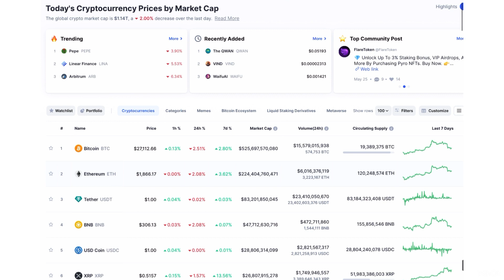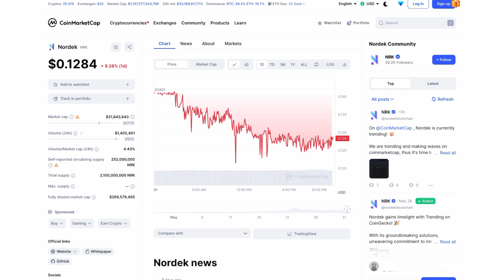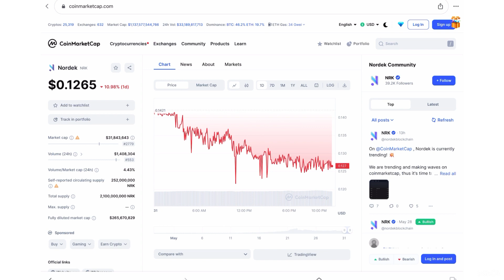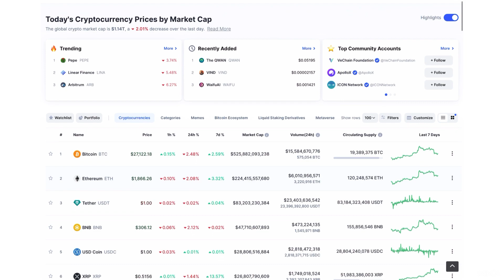NRK coin news today | Nordek ecosystem Kya Hai | NRK Coin क्या है? | crypto news today | Wazirx news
NORDEK | NRK Kya Hai | Nordek N1 Full Details | Nordek In Hindi | NRK Registration Details|Nordek N1

NORDEK N1 | Nordek Full Details | NRK Complete Registration Details | Nordek Latest Update

Nordek N1 Withdrawal | NRK Coin Withdraw Kaise Kren | Nordek Sell | NRK Withdrawal Process

Nordek se paise kaise kamaye
Nordek register kaise kare
Nordek NRK join kaise kare
Nordek se paise kaise nikale 2023
NORDEK REGISTRATION PROCESS
NRK REGISTRATION LINK
NRK FULL DETAILS
nordek full process
 nrk kya hai
nrk withdrawal
nrk exchange listing
nordek exchange listing

Query Solved:
How can I get free tokens for my trust wallet?
trust wallet free tokens list
free airdrop on trust wallet 2023
free coin on trust wallet
trust wallet token airdrop
how to earn free ethereum on trust wallet
How To Claim Your Trust Wallet Token (TWT) Airdrop